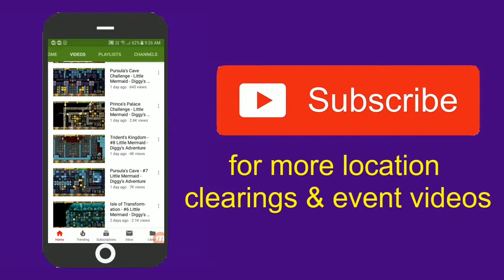Fortress by the Wall - #10 Father China - Diggy's Adventure